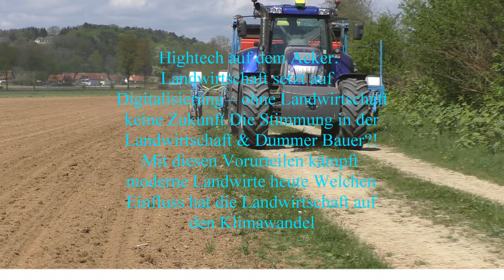Der Landwirt Erklärt Martin Tauschmann von der IKT Biogasanlagen GmbH wie die Triticale von Acker de